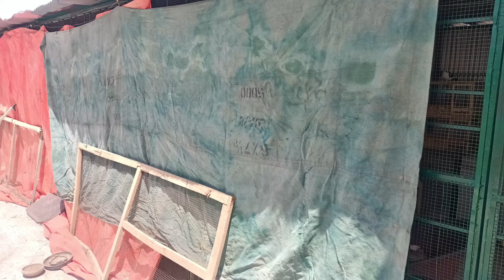pigeons bath after along time| kaboter buhut din baad Naha rahey hain.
I'n this video all birds u can see and enjoy this vlog with new setup.